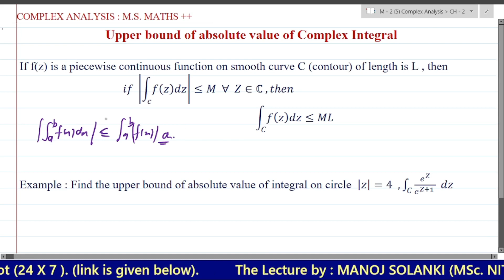Upper Bound of absolute Value of Comple Integral